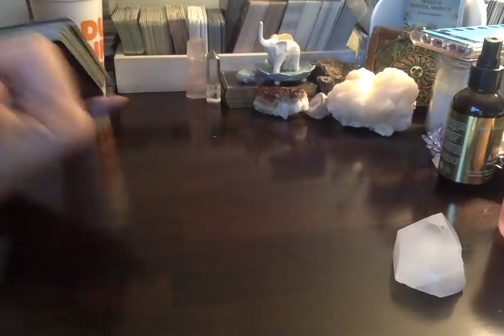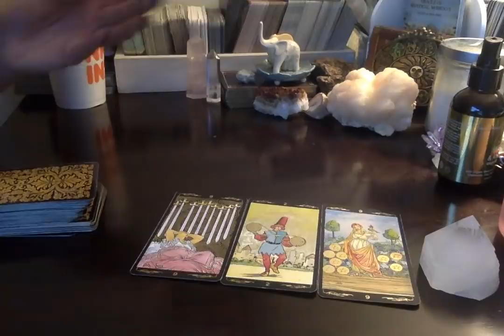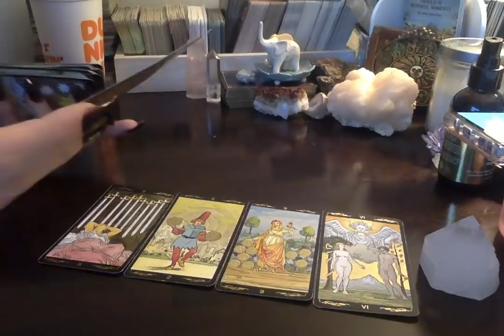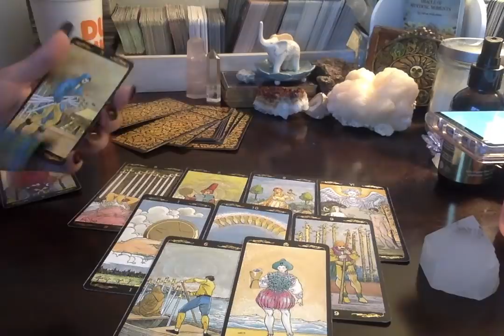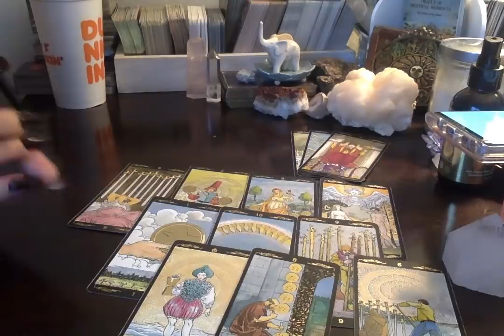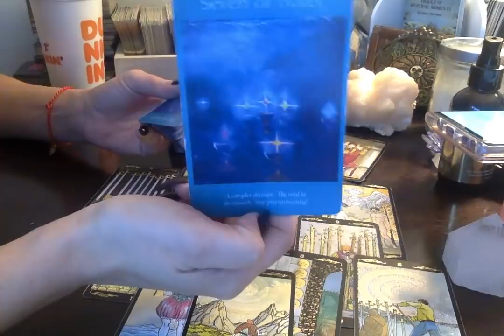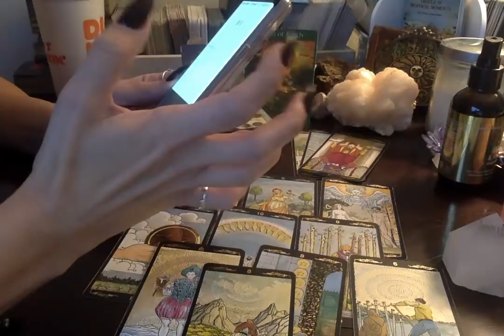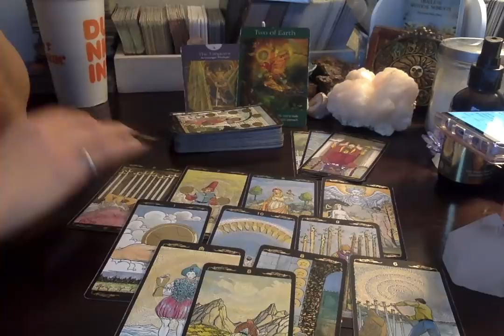Daily Energy* 1~17~19 Universal Harmony, Destiny & Karma